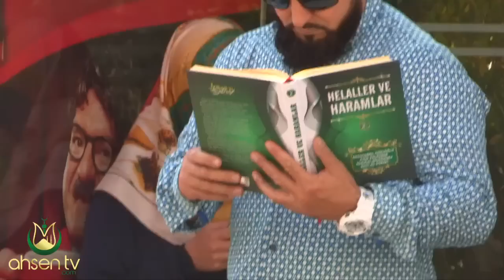Senden Rahatsız Oluyorum Kapat O Kitabı - sosyal deney türkiye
sosyal deney türkiye